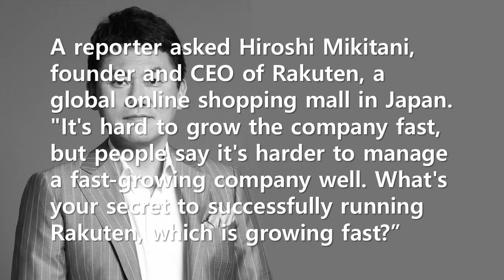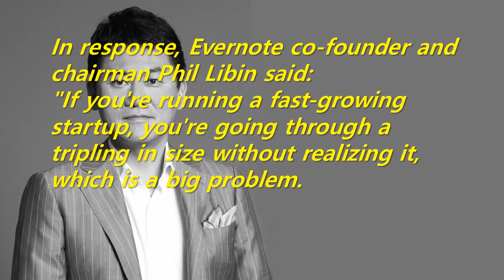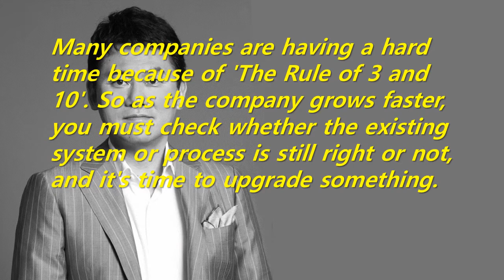Short Story: The Rule of 3 and 10 (Hiroshi Mikitani, the CEO of Rakuten)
The term 'everything' literally means all management system, such as how you handle salaries, how you schedule meetings, how you communicate, how you budget, and how you make decisions. The multiplier of 3 and 10 indicates that the time has come for the company to innovate all its systems, including its mission. In response, Evernote co-founder and chairman Phil Libin said:
"If you're running a fast-growing startup, you're going through a tripling in size without realizing it, which is a big problem. Then you suddenly look around and realize that there are now 400 employees, and the work process and system are exactly what you have in place when you have 30. In this regard, 'The Rule of 3 and 10' is not a blessing but a warning."
Many companies are having a hard time because of 'The Rule of 3 and 10'. So as the company grows faster, you must check whether the existing system or process is still right or not, and it's time to upgrade something.